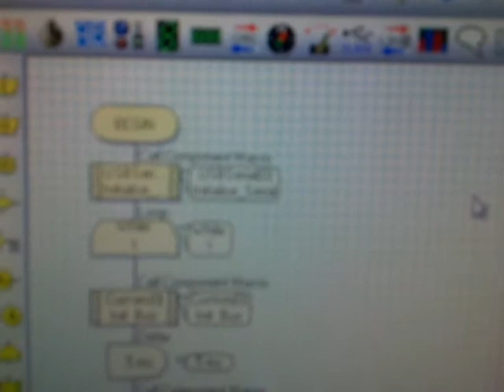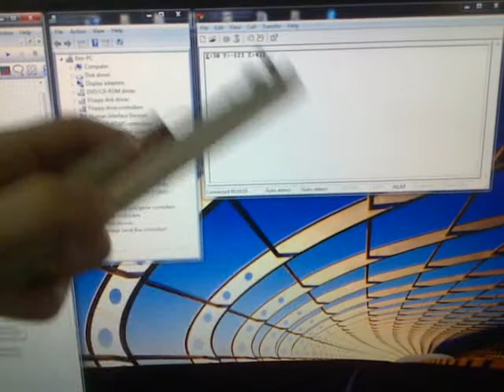001Tech +/- 2/6G Accelerometer Module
Brief domonstration of the accelerator modules in action, Code created using Flowcode V4 and running on an ECIO40 Target.